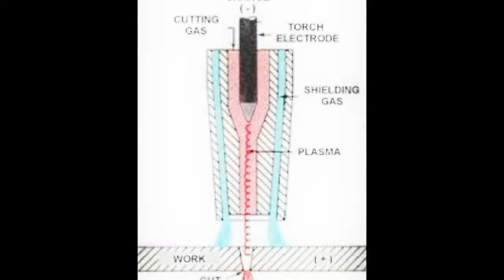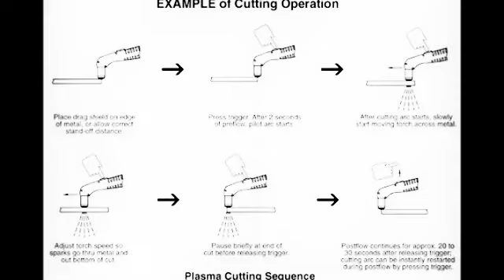how does plasma cutter works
this is the video to show what is a plasma cutter and how does it workzz